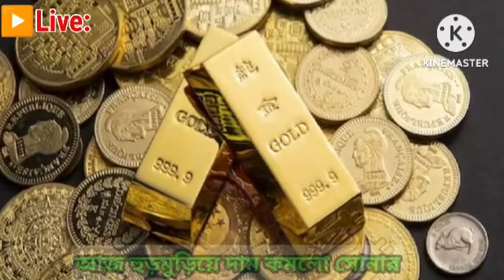আজকের সোনার দাম || Gold Price Today || Ajker Sonar dam || 22k/24k gold price || 13/06/24 live